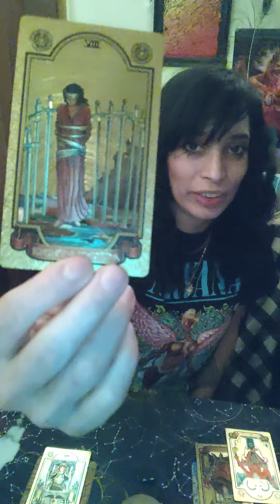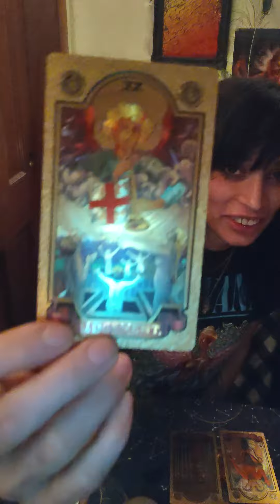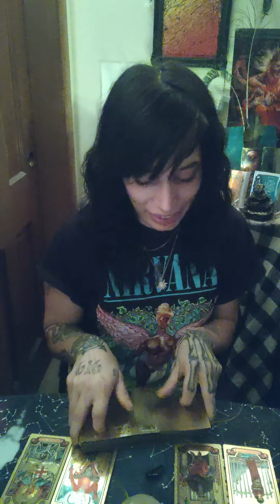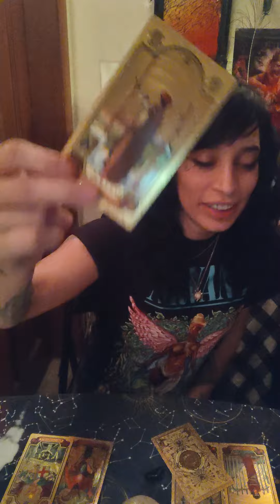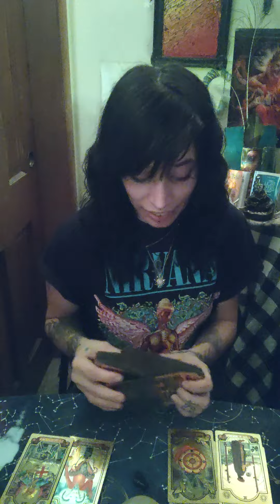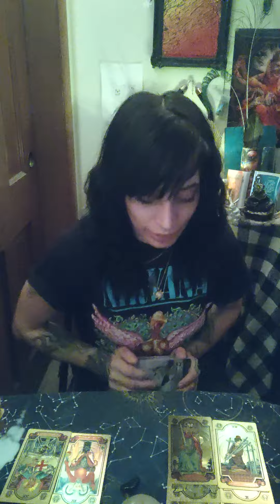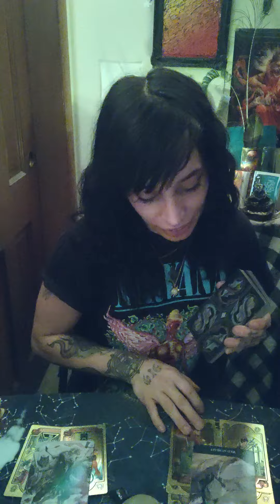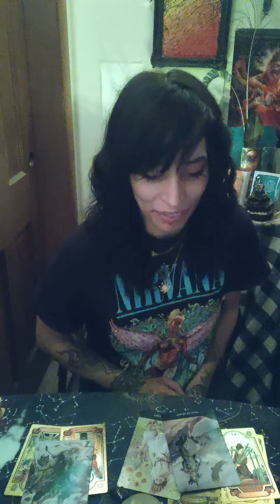Sagittarius ♐🏹 Some people bring curses with them. Protect your energy. 🕉️🙏